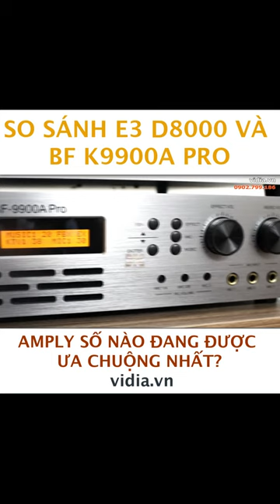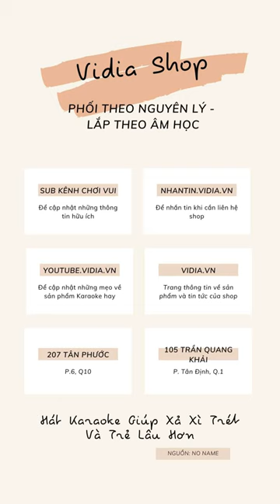So Sánh Amply Kỹ Thuật Số E3 D8000 và Bfaudio K9900a Pro - Vidia 0902699186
- Đt tư vấn: 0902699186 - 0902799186
-- Nhantin.vidia.vn